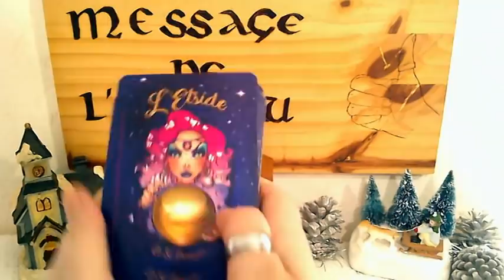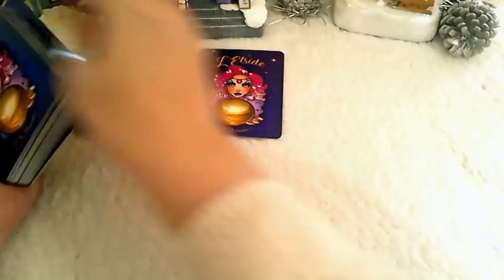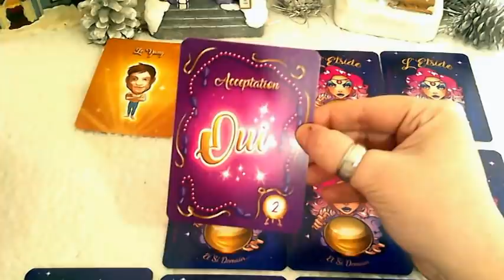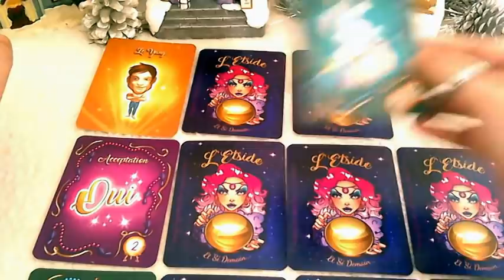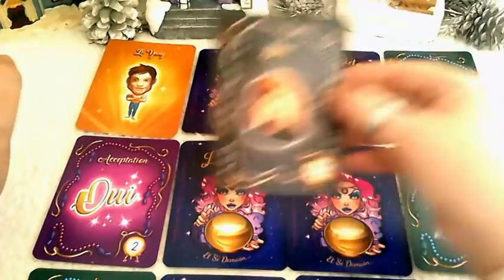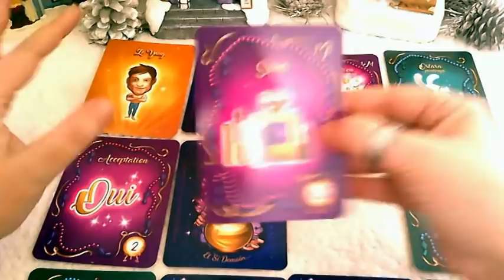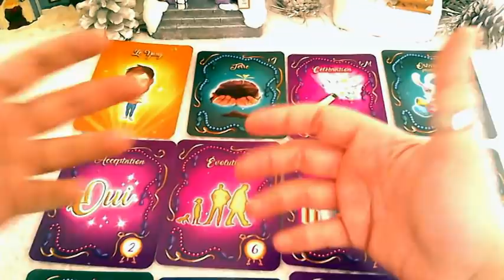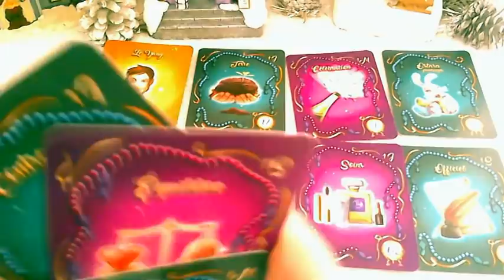Tirage Du Jour : Tout Va Sonner Entre Vous Comme Une Évidence !!! 😍💖🤗